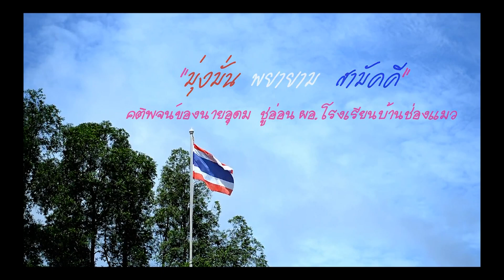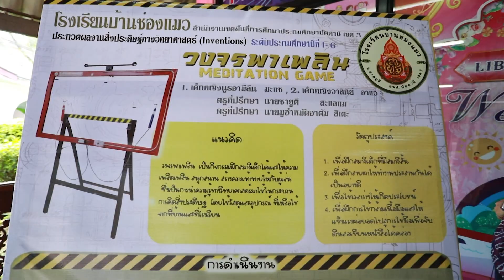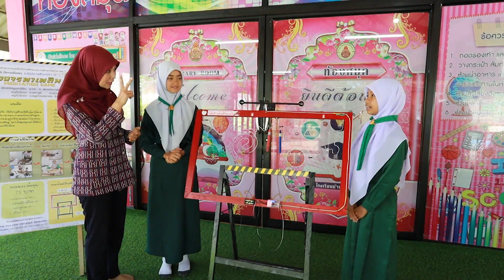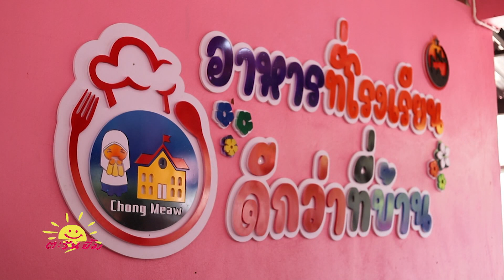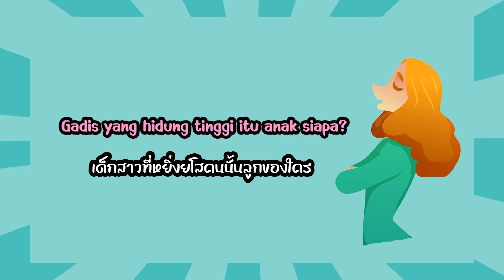ตะวันยิ้ม ตอน..โภชนาการดี พร้อมเรียนรู้ (รร.บ้านช่องแมว อ.สายบุรี)